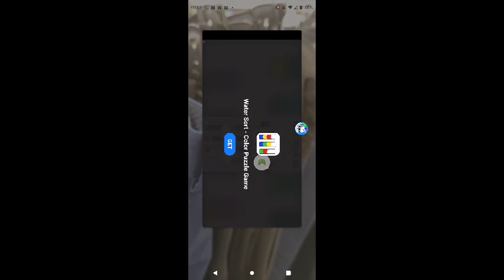Will Hero - 2023-03-14